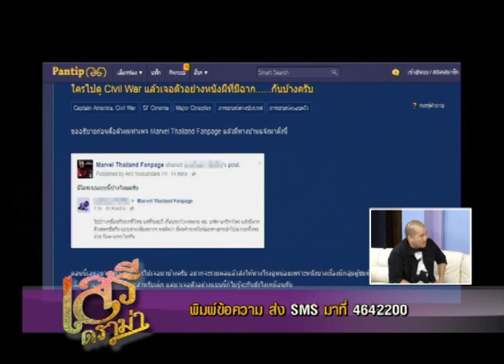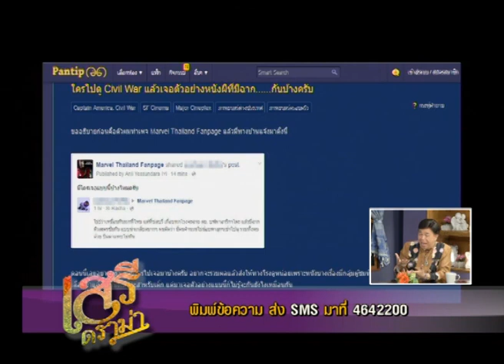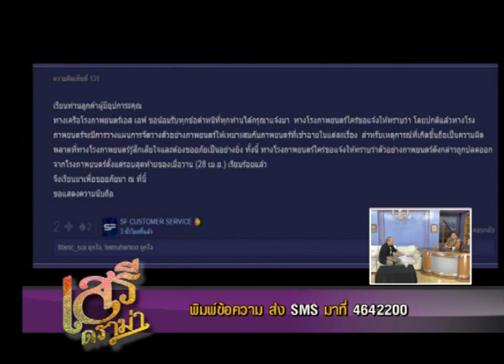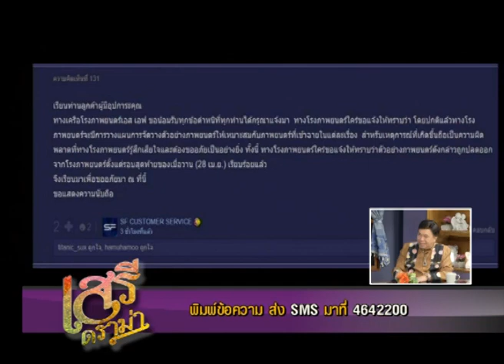เสรีดราม่า 1 พ.ค.59 ช่วงที่ 2:อึ้งเมื่อเจอตัวอย่างหนังติดเรตก่อนดูหนัง civil war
เสรีดราม่า  1 พ.ค.59

ลิงค์แต่ละช่วงรายการ